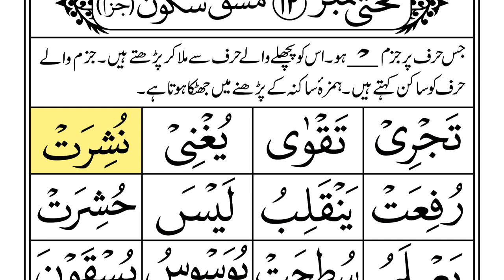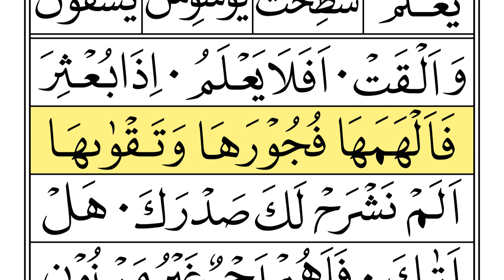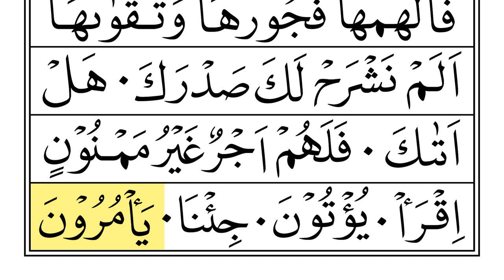Lesson 12 Noorani Qaida Indian Edition